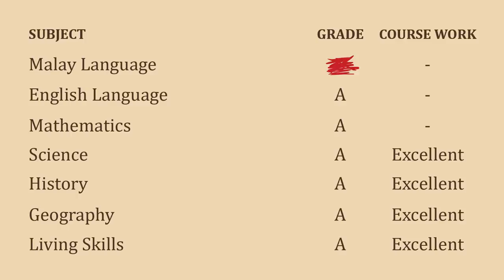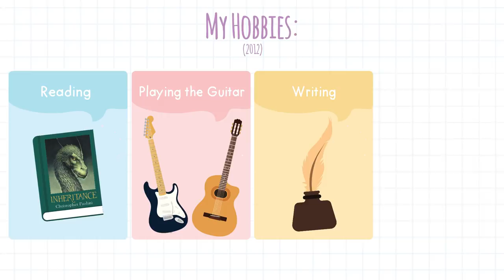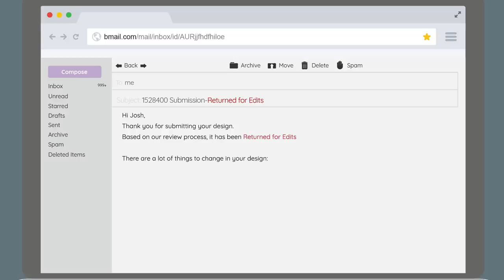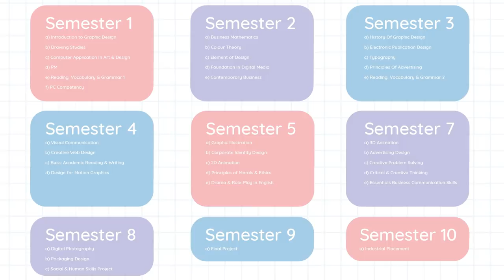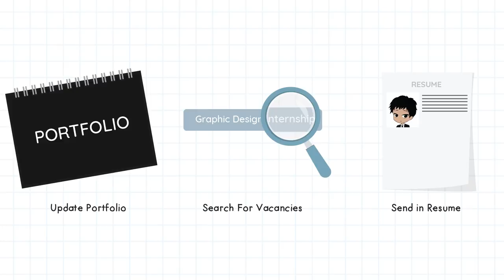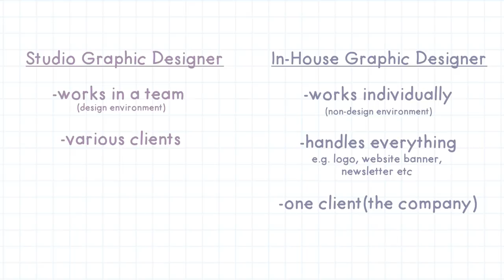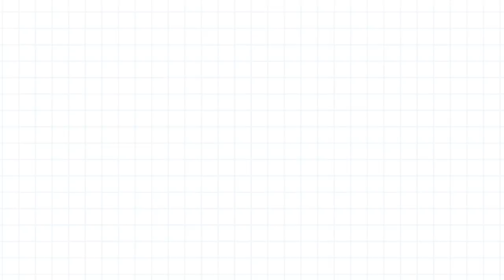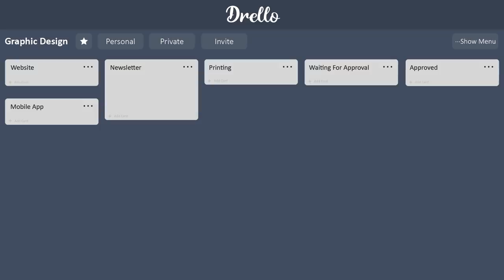The Road To Becoming A Graphic Designer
Just wanna share my college experience. I'm a very strict, go-by-the-book person but usually designers /artists are portrayed as the opposite. So I wanted to share what it was like for me. Who would've thought kpop fanfictions would change everything! But it's kinda sad that most of the groups I listened to back then are all gone now. Things don't feel the same way and even my taste in music has changed but I won't forget the good times 😭

Personally, I feel like that award was the perfect closure to my college life/experience. It helped me acknowledge myself in the arts field. But now I'm beginning to question my lecturers' eyesight because the designs I submitted back then was definitely not "Best Student" worthy 😂

Question : Is it necessary to go to college?
In my opinion,  yes.
Other than your degree or diploma that'll give you more opportunities or a sense of security, going to college is a very unique learning experience. We're talking about a period that is purely dedicated to studying. Trust me, it's definitely gonna be fruitful.

It is possible to learn as you work but it'll be very slow paced and you'll be missing out on a lot of things.

Take this channel as an example. The videos I make here and what I do at work are completely different. Everything is self taught. I wish I had my first few videos on this channel so y'all can see how bad the visuals used to be. And I learned everything through each video I made. I wish I had time to actually learn animation, drawing, video editing etc but because of my schedule I have to rely on learning through each video. And because of that I also have to find my way around these things that I lack expertise in. All in all, it's a very slow process.

Did I make any sense?😂

I wonder if any of y'all are now interested in Graphic Design 😆

Intro & Outro:
NeoRock 78 "Speed King" by Kouichi Morita (Maoudamashii)

Main BGM
とある日常 by Kk (Dova Syndrome)